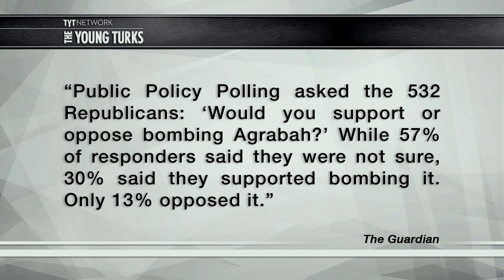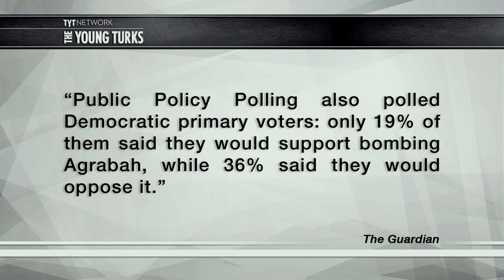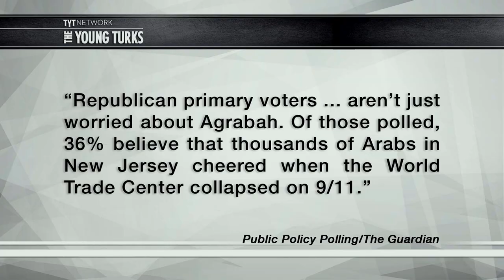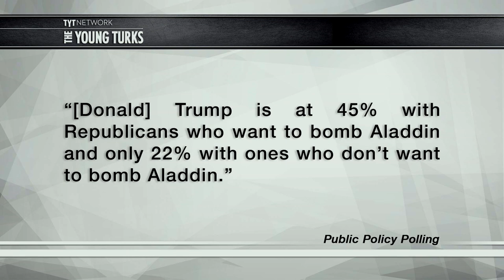Republicans Asked If They'd Support Bombing Agrabah, From Disney's Aladdin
Republican voters are apparently no longer content to only bomb Muslims who exist in the real world, they've turned their sights on to fictional Muslims as well according to a new Public Policy Poll.

Cenk Uygur, RJ Eskow, John Iadarola and Ben Mankiewicz of The Young Turks discuss.

"Almost one-third of Republican primary voters would support bombing the fictional kingdom of Agrabah, according to a report released by Public Policy Polling on Friday.

More than 530 Republican primary voters were polled this week on their support for Republican candidates and foreign policy issues including banning Muslims from entering the US, Japanese internment camps from the second world war and bombing Agrabah, the kingdom from Disney’s animated classic, Aladdin.

In its poll, Public Policy Polling asked the 532 Republicans: “Would you support or oppose bombing Agrabah?” While 57% of responders said they were not sure, 30% said they supported bombing it. Only 13% opposed it."